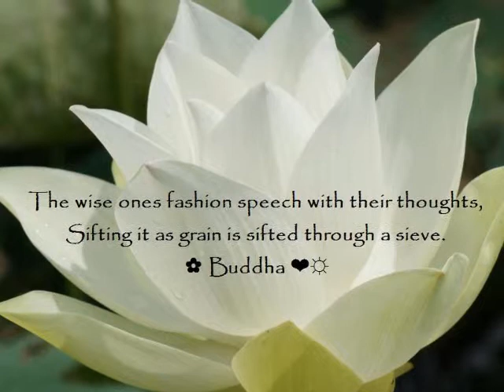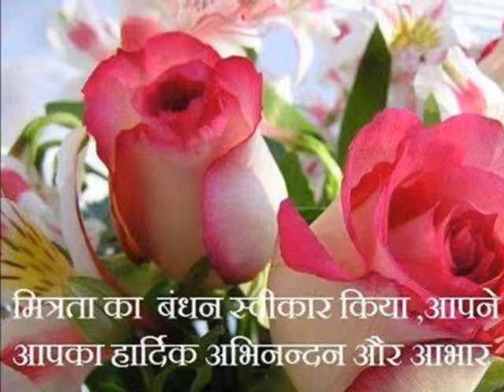ABYSMAL VALLEY SEVEN VALLEYS OF SUFIS